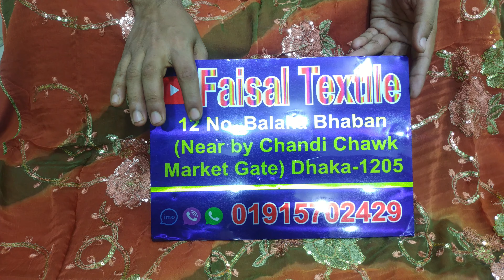ইন্ডিয়ান সিল্ক জামার ডিজাইন সিকুয়েন্স কাজ করা